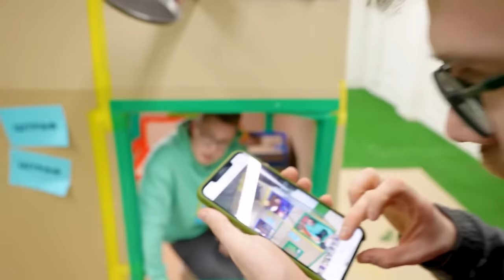¿Quién es el último en salir de la casa de cartón?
¡¡¡En este vídeo nos instalamos en una auténtica CASA DE CARTÓN de 3 plantas!!! El estricto DUEÑO de esta casa nos dará tareas y desafíos, pero quien no los cumpla recibirá una multa. ¡Quien tenga 3 multas al final será desalojado de la CASA DE CARTÓN!
¡¡¡Este video resultó MUY INTERESANTE y DIVERTIDO!!!

¡Ve este vídeo hasta el final y danos un LIKE !